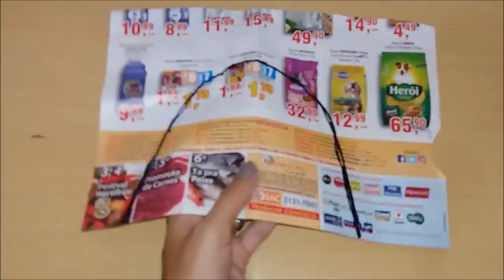Sapatilha - alpargata com chinelo - como fazer